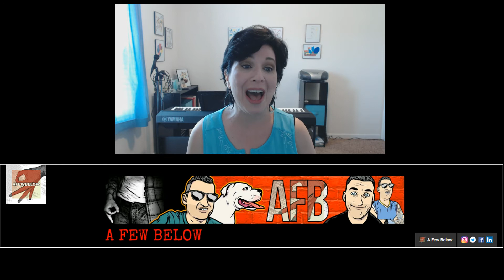A Whole New World female part and shout outs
A Whole New World (Sing-Along Instrumental Version) - Alan Menken, Tim Rice copyright

I have stickers!

Anna Rammel
2441-Q Old Fort Pkwy #328